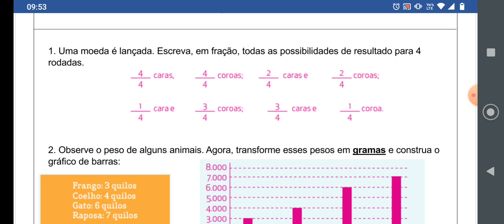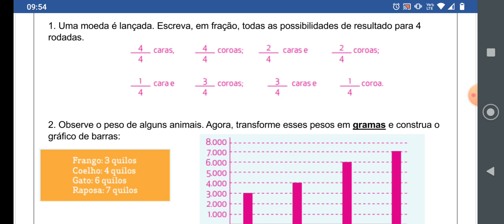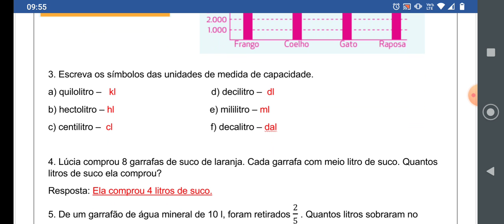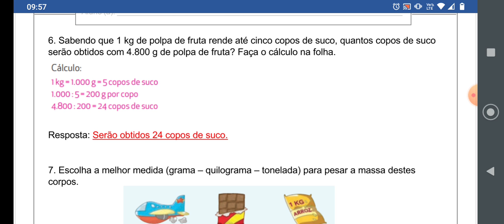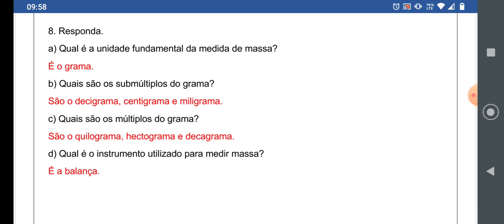IAM - 5º ANO - MATEMÁTICA (CORREÇÃO REVISÃO) 13-11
Professora: Fernanda Santos